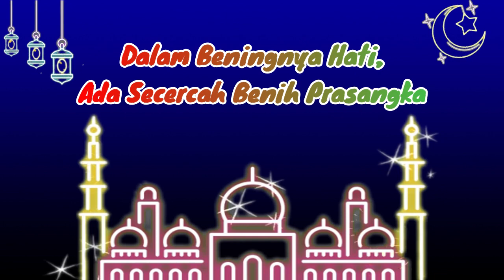UCAPAN IDUL FITRI 1443 H / 2022 M_part 2 || NO COPYRIGHT || FREE USE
Video Ucapan Idul Fitri atau Lebaran atau Eid Mubarak 1443 H / 2022 M bagian kedua, untuk saudara, teman, atau sahabat, Silakan bagi teman-teman yang mau menggunakannya